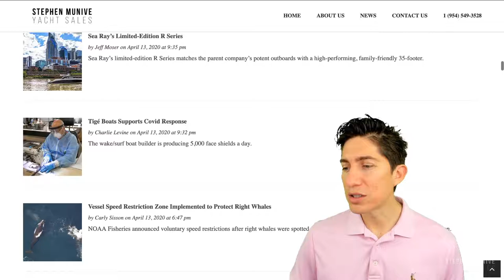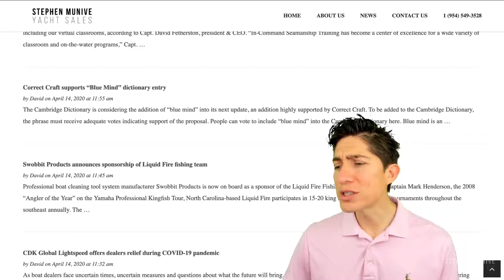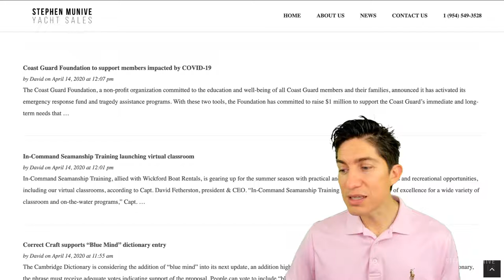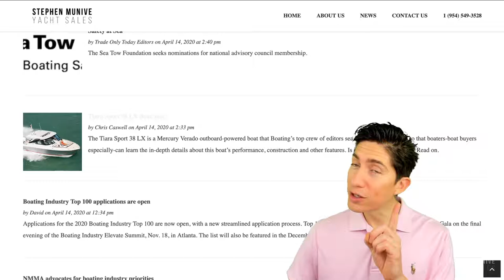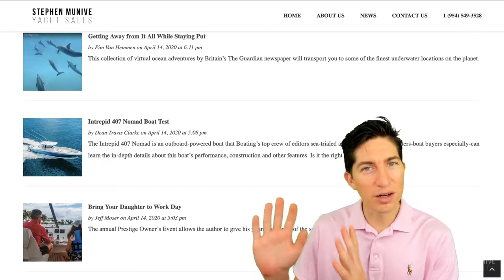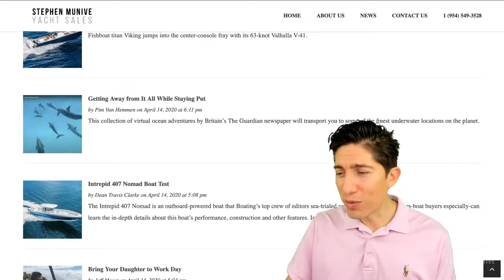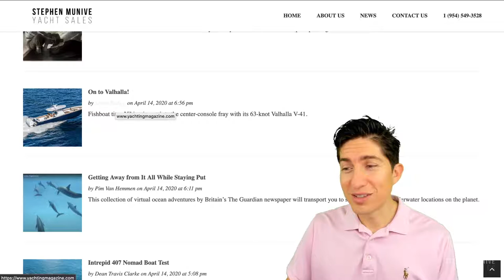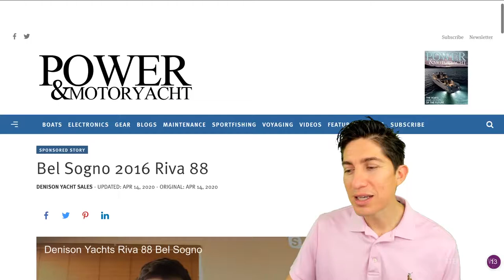Sea Ray R Series, Bluemind, Polaris Inc., Tiara 38 LX, Intrepid 407 Nomad, Valhalla V 41 & More!!!!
One stop shop for Boat Sales and NEWS
Visit
Stephenmunive.com

We make these videos with the intention of educating others in a motivational/inspirational form. Our understanding is that it is in correlation to Fair Right Use, however given that it is open to interpretation, if any owners of the content clips would like us to remove the video, we have no problem with that and will do so as fast as possible.

They are transformative in a positive sense, we take clips from various sources to help create an atmospheric feeling that will help, educate, and entertain people.

Stephen Munive Yacht Sales supports the use of social media, however any third party content posted through social media channels maintained by us should not be taken as an endorsement of such information. Links to websites and other resources operated by third parties (“Third Party Information”) other than Stephen Munive Yacht Sales are provided solely as a convenience to the user. We do not control such Third Party Information and are not responsible and disclaim any liability for the content, products, services or information offered by any third parties. The inclusion of links to such Third Party Information on the page does not imply endorsement of any content, products or services offered, advertised, endorsed or promoted by any third party, or of any company or person. If you decide to access any Third Party Information or acquire any third party products or services, you do so entirely at your own risk, and you may be subject to the terms and conditions and the privacy policies imposed by such third parties. Third party sources generally state that the information contained therein has been obtained from sources believed to be reliable, but there can be no assurance as to the accuracy or completeness of included information. Although believed to be reliable, management of Stephen Munive Yacht Sales has not independently verified any of the data from third party sources.

If you are the creator of any of the music, video or images used in this video and you wish to have them taken down or you would simply like credit in this description to help you personally, please contact .